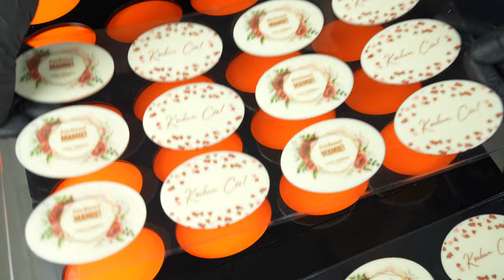Food Printer - Matrices For Serial Production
Do you decorate confectionery products in large batches? Do you want to fasten and simplify work on decorating small sweets? Matrices are the perfect solution for your business! 👍

Mass production of confectionery decorations is much faster with direct food printing. If you use the printing matrix for this, the work will go in the blink of an eye, and the confectionery production in your business will significantly increase efficiency.

By using matrices, printing on cookies, chocolates, lollipops and even printing on jelly beans will be easier than ever! Why? The very process of placing these sweets on the plotter table will be shortened. And most importantly, operating the matrices will not cause you any difficulties. You will undoubtedly master it after the first use! 🤗